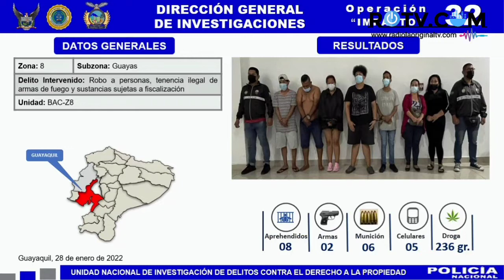Desarticulan Banda de antisociales